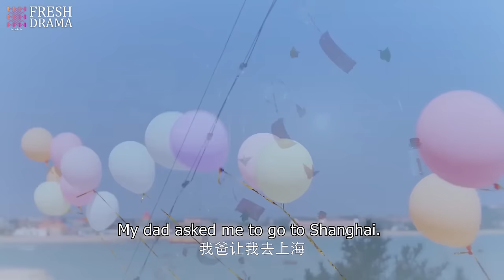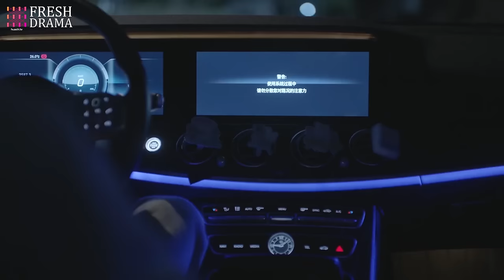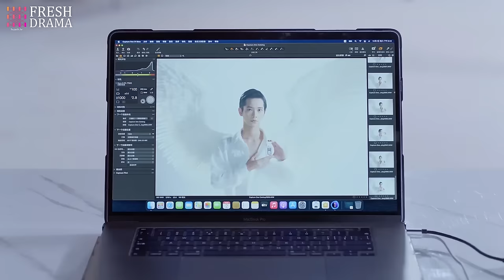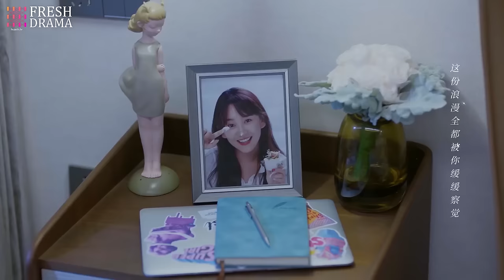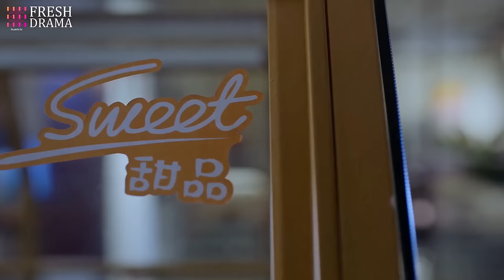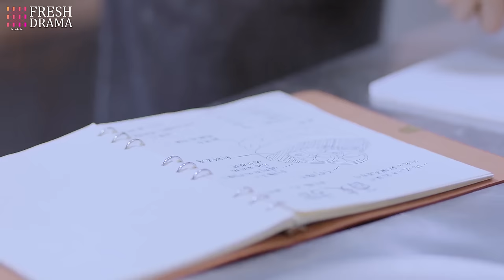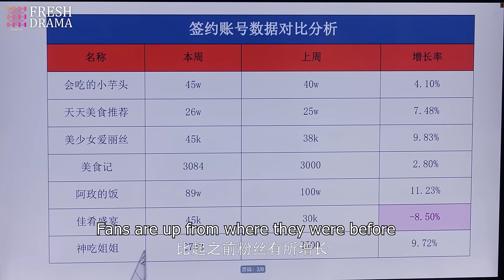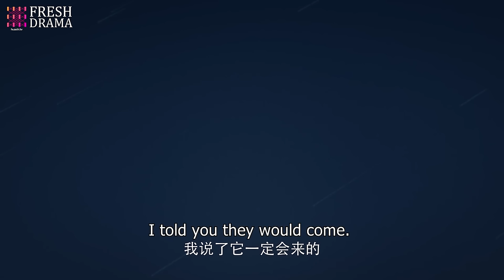【Full Version-01/English Dubbed】Since I Met U 🍰 | Zhou Junwei, Jin Zixuan | Fresh Drama Pro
Episodes: 16

Genres: Romance, Drama

Subtitles: English [CC]

Audio languages: English